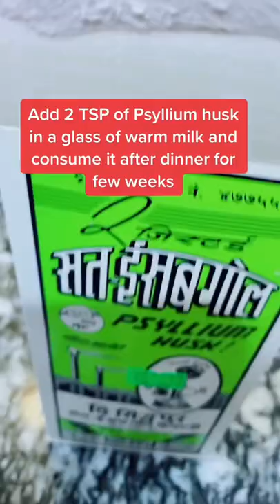Does Psyllium Husk (Ishabhghol) Can Help Relieve Both Constipation And Diarrhoea?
Please join my private Facebook group .

If you are looking for Nutrition Coach and customized weight loss program  for Overweight /Obese Person , Post Pregnancy Weight Loss, Women Trying To Get Pregnant/ Dealing with infertility issue, Women going through Menopause, Female Infertility issues, PCOS, Thyroid, Diabetes,Blood Pressure ,Cholesterol ,Hypertension , Gut Issues, Acidity/Gastric, Stress Management ,Nursing Women,  Pregnant Women, Weight gain, Simply leading a healthy life style . I am a certified nutrition coach, a board certified holistic health practitioner. I provide  weight loss program worldwide.